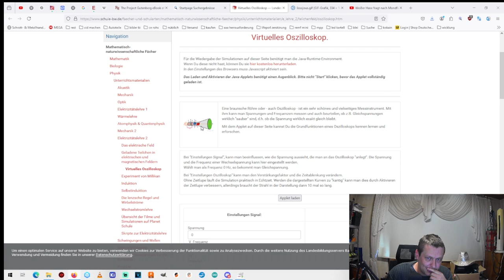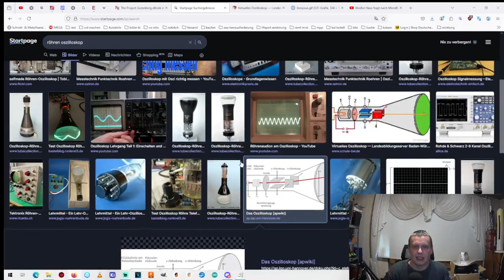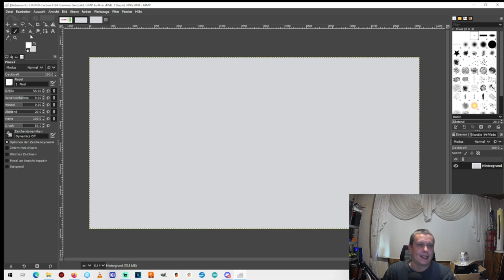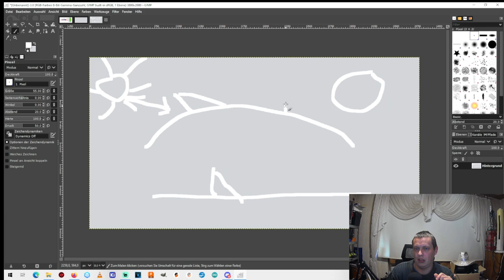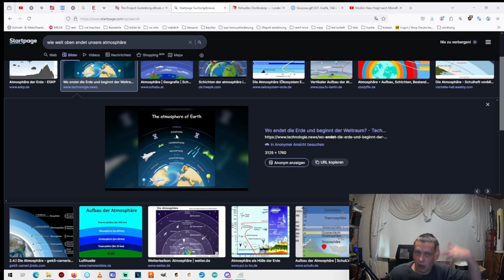Flache Erde oder was ist hier die Frage?